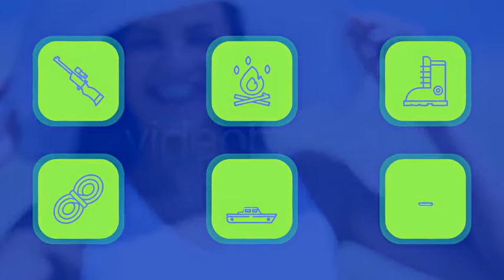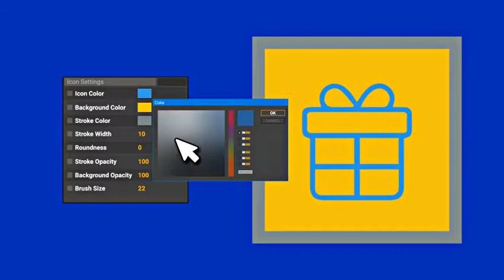Adventure Icon Pack | After Effects template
Last Update: 1 August 17
Created: 1 August 17
After Effects Version: CC 2015, CC 2014, CC, CS6, CS5.5, CS5, CS4
Files Included: After Effects Project Files
Universal Expressions: Yes
Resolution: Resizable
File Size: 3MB
Category: (elements)

Description: Need line icons? Get The Adventure Icon Pack and Enjoy! The Line Animated Icons project is a consistent set of flat icons designed to give life to any project it is added to. Adventure Icon Pack - bright After Effect Project. Adventure Icon Pack feature: 100% Dynamic Vector resizable Local Controls by likeman Small size of the archive Universal Expression Simple Icon settings AE CS5 and above No plugins More customizable icons in my Support: Free e-mail support: havin trouble with my template? Always happy to help! Customization service: Customization service available! Do you want me to customize the template...